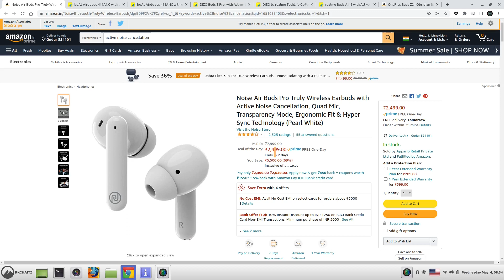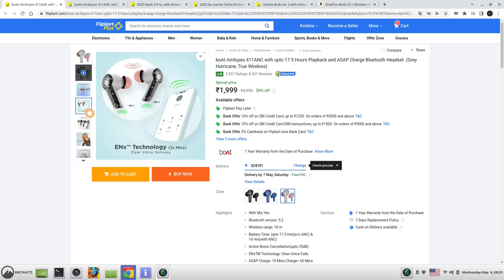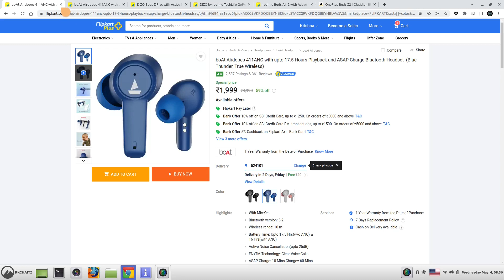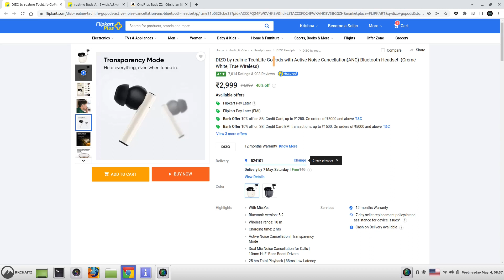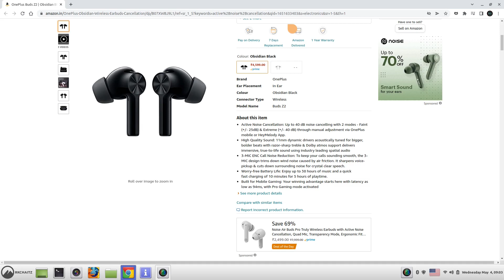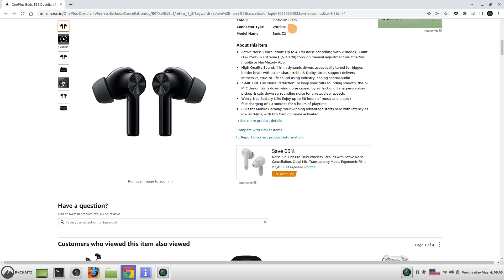TOP ACTIVE NOISE CANCELLING EAR BUDS IN THIS SUMMER SALE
AMAZON SUMMER SALE 2022

JBL Tune 230NC TWS, Active Noise Cancellation Earbuds

NOISE AIR BUDS PRO

PTRON BASSBUDS 992
pTron Bassbuds Ultima (ANC)

(1500 లోపు tws బడ్స్ ఆలోచన ఉంటే దీన్ని ట్రై చేయండి. RGB లైటింగ్ with ipx5 rating)

And also with low latency offered.
IQOO Z6 5G
iQOO Z6 5G
iQOO 9 SE 5G
iQOO 9 Pro 5G Legend
iQOO 7 Legend 5G
IQOO Z6 4G 44W
IQOO Z6 PRO 5G
iQOO 9 5G
iQOO Z5 5G
iQOO Z3 5G

OnePlus Nord 2 5G
OnePlus Nord 2 X PAC-Man Edition

Xiaomi 11 Lite NE 5G
Xiaomi 11T Pro 5G Hyperphone

Lava Agni 5G

Rice dispenser 10kg :

Dal and lentils dispenser :

Premium model rice dispenser:

Nescafe kit frother ;

Nescafe kit with mug

Duracell cr2016 for rufpad

Portronics ruffpad :

Philips induction stove 2100 :

Cheap and best induction stove 2000w :
Liflong induction stove

Pigeon induction stove 1800 watts

All wired

Boat 102 wired(choose color)

Boat 225 (you can choose color)

Boat 242(you can choose color)

Realme buds 2 (my favourite)

Realme buds 2 neo

Oneroar den 200
Oneroar den 300

Jbl c50hi
Jbl C200si
Jbl endurance

Mi dual driver

IEM :

Kz zst x (buy at 13 to 1700 price drop)

Chappal stands :
Nilkamal chappal stand : you can choose color varient from this link

Cello shoe rack
Cello grey colour

Raida bike cover :

Solimo bike cover

Kubra trimmer

Ride gear :

Steelbird Sb-40 helmet :

Sb 27

Roadgods magnetic/nonmagnetic zeon R1 tank bag

Buffs : freecultr :

Gardiens tank bag

Probiker gloves :

Firetv stick :

Firetv stick plus :

4k varient :

Wipro smart bulb 9 w and 12 w  : u can select varient

Some more best in side :

Havells : batten

Portronics ruf pad 8.5 : (u can choose colour varient)

call me 4 app : rkchaitz@cm4